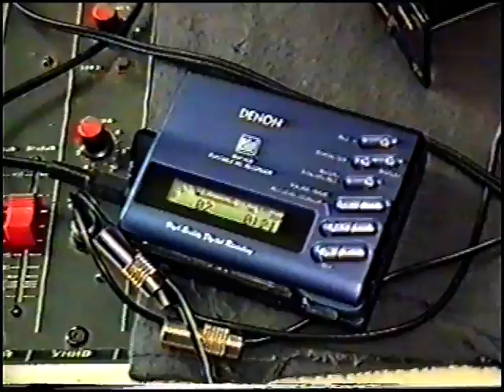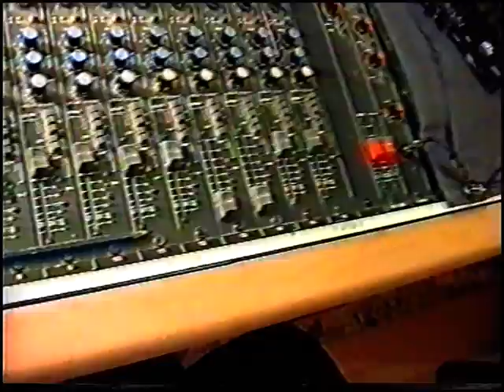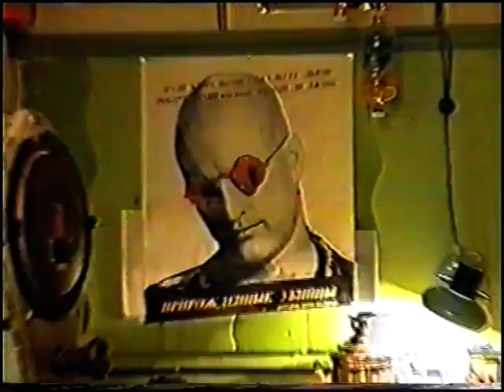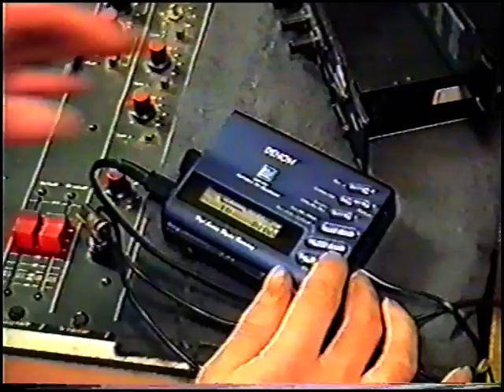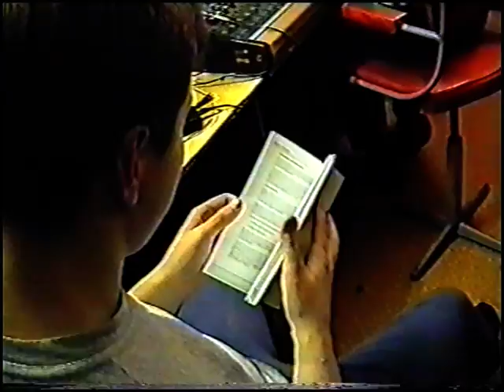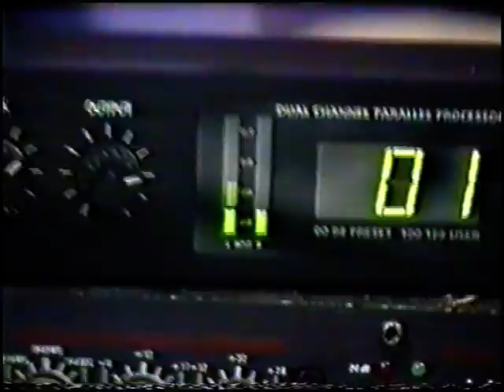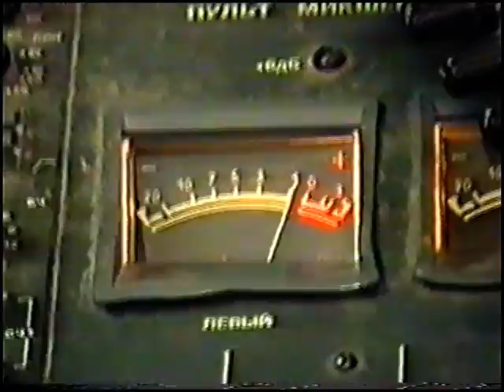WARHEAD - Recording Session